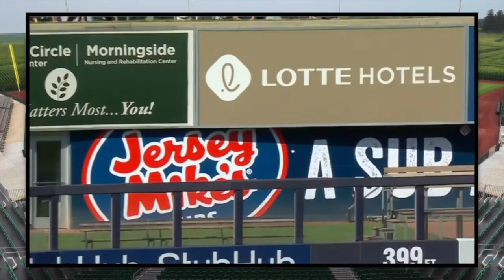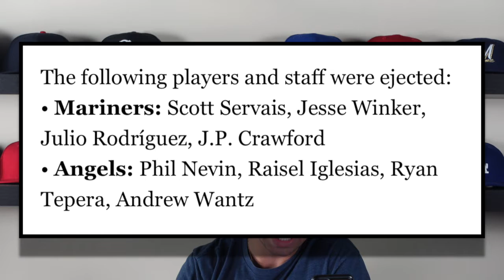Aaron Judge Powers *INSANE* Yankees Comeback!! + Jesse Winker Starts *MASSIVE* Brawl!!